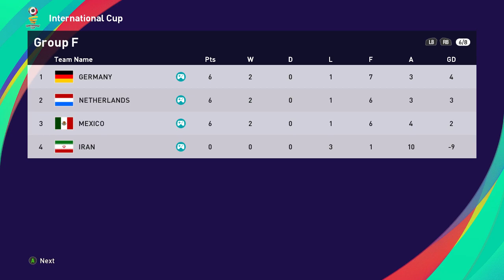Ellibod Sports Network Virtual World Cup Group H Day 3 Results